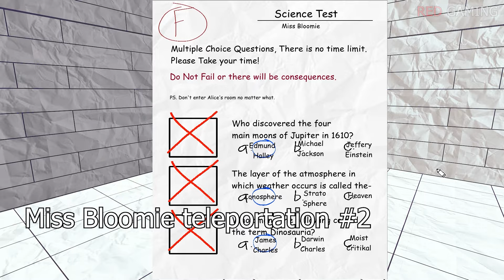ALL BUGS/GLITCHES in Fundamental Paper Education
In this video you will see all the bugs/glitches that we encountered in the game Fundamental Paper Education.